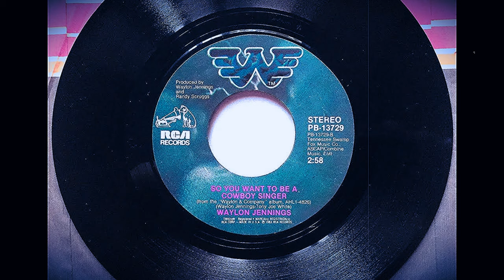SO YOU WONNA BE A COWBOY SINGER (Waylon Jennings/Tony Joe White) - RW rend. vid slide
© uploaded before re-new mastering - headphones recommended
all pics ©® only two are still kicking RW and D A C
City light are shining like diamonds
Coming from the southwestern lows
Big jet engines screaming like ten thousand horses
Another town, another show.
I don't talk about the women that I've known from time to time
You know that I just can't be alone
You know there's no one waiting for me anywhere
But I love, like I love the one at home, love the one at home.
So you want to be a cowboy singer
It can make you rich or make you poor
Just turn it loose, let it out, and hook em' down the road
There's always room for one more.
Sometimes when I look into the mirror
I can see that I've been crazy now and then
The lines on my face won't tell you where I'm going
But it sure can tell you where I've been.
Pick them ol' guitars every night
If you're ever down around Corpus Christi Texas
Be sure to tell them all, I said, "Hi"
Songwriters: Tony Joe White / Waylon Jennings